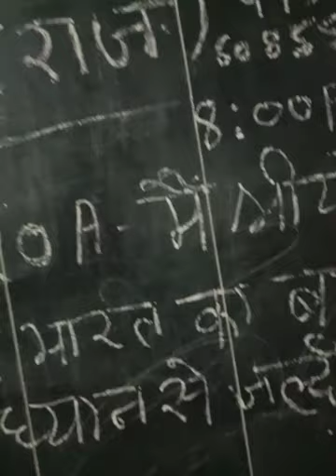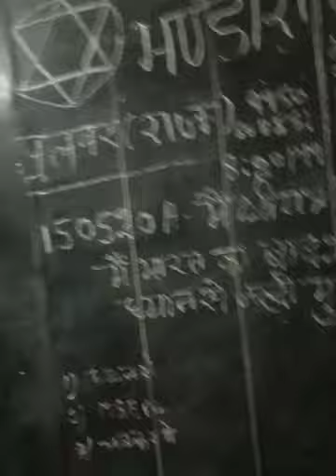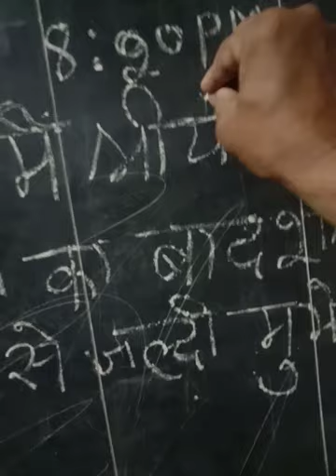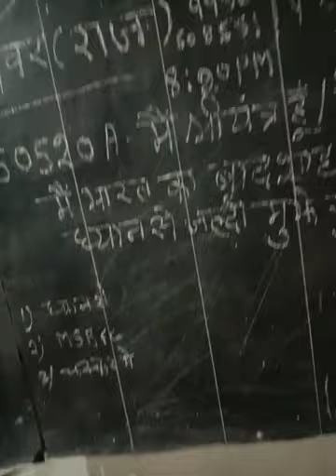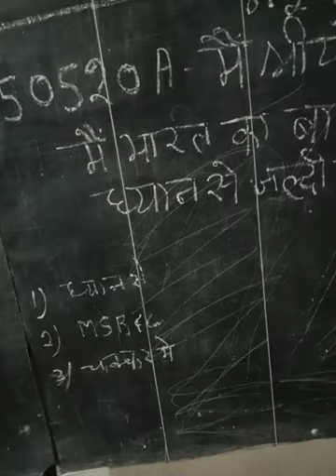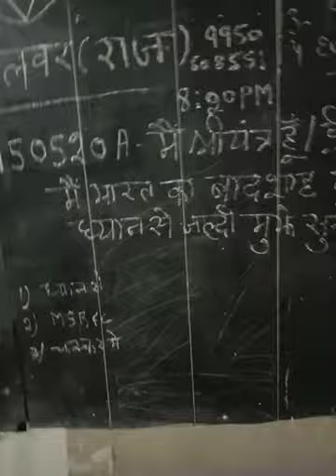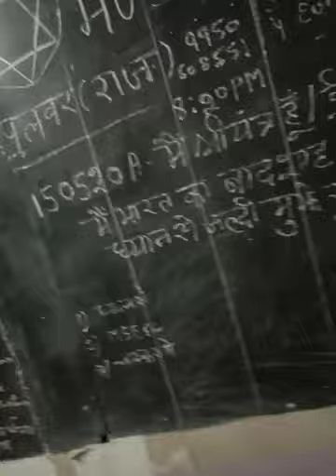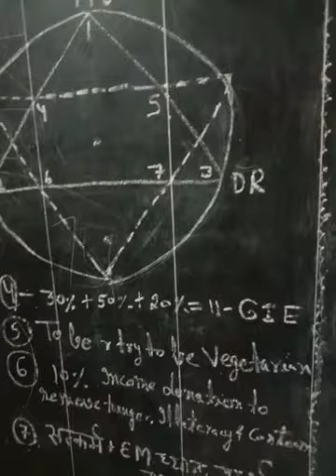150520A मैं श्रीयंत्र हूं /ईश्वर पुत्र हूं । मालामाल होना है तो मुझे सुनो और सुनाओ,